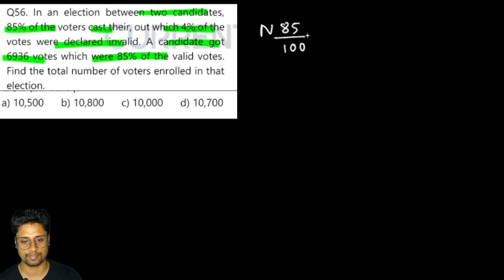In an election between two candidates 85% of the voters cast their votes. Out of which 4% of the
In an election between two candidates 85% of the voters cast their votes. Out of which 4% of the ssc